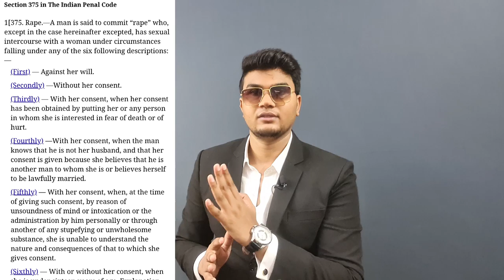How to Make Girlfriend ( Relationships tips and advice)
Article 21 of the Indian Constitution is one of the fundamental rights guaranteed to every citizen of India. It states:

"Protection of life and personal liberty: No person shall be deprived of his life or personal liberty except according to procedure established by law."

This article emphasizes the importance of individual life and personal liberty and ensures that they cannot be violated except through a legally established procedure. It acts as a safeguard against arbitrary actions by the state and provides citizens with a right to approach the courts if their life or personal liberty is unlawfully threatened.

Over the years, the Indian judiciary has interpreted Article 21 broadly to include a wide range of rights and protections, such as the right to live with dignity, the right to privacy, the right to clean environment, and the right to health, among others.

For example, landmark cases like Maneka Gandhi v. Union of India (1978) and Olga Tellis v. Bombay Municipal Corporation (1985) played a significant role in expanding the scope and interpretation of Article 21.

In summary, Article 21 is a cornerstone of individual rights in the Indian Constitution, guaranteeing the protection of life and personal liberty as fundamental rights for every citizen.